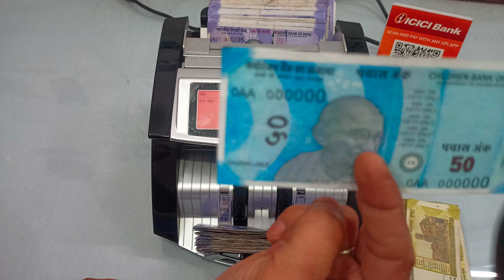Best cash counting machine dealers in Uttarakhand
Presenting the ultimate cash counting machine right at your doorstep in Uttarakhand! This heavy-duty cash counting machine not just counts your cash, but is also fully equipped with fake note detection technology. By choosing our product, you deal with more than just a regular trader; you engage with an authentic dealer committed to ensuring your business operations are seamless and effortless. Say goodbye to manual labor and hello to accurate, efficient and hassle-free cash management.

1. Kavinstar (VC 2108) Currency Counting Machine with UV/MG Counterfeit Notes Detection Plus External Display and 1 Year Warranty - (White)

2. Kavinstar OLC Prime Latest Updated Super Heavy Duty Note/Currency/Cash/Money Counting Machine with Fake Note Detection for All Old/New Notes.! 1 Year Warranty

3. KAVINSTAR BR-560 Mix Note Counting Machine with Fake Note Detector

4. KAVINSTAR BR-560 Black Mix Note Counting Machine

5. KAVINSTAR Mix Master Best Mix Note Value Counting Business-Grade Machine Fully Automatic Cash Counter with Fake Note Detection

6. KAVINSTAR Loose Mix Note Value Counting Machine for Indian Currency(10,20,50,100,200,500,2000) with Fake Note Detector Heavy Duty Value Money Counting Machine !! 1-Year Warranty !!

7. Kavinstar Touch PRO – Mix Note Value Counting Machine with Fake Note Detector (Counting Speed – 1000 Notes/min)

8. Kavinstar Super Mini Jumbo Fake Note Detector Machine

9. Kavinstar Single Note/ Cheque /Passport Detector with Magnifying Glass, UV LAMP & Fluorescent Tube

Address: 74, DSIDC Complex, Kotla Mubarakpur, New Delhi 110003.

1. @SaurabhSingh71
2. @SaurabhKavinstar
3. @Kavinstarindia1
4. @technicalanil96
5. @NeelamSinghIndia
6. @topfacts71
7. @UniqueGadgetsReviews71